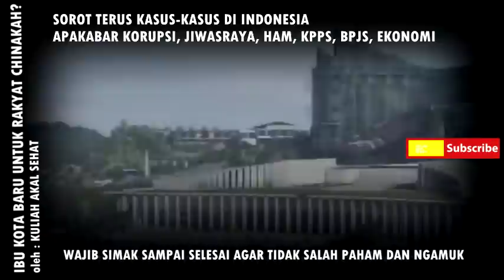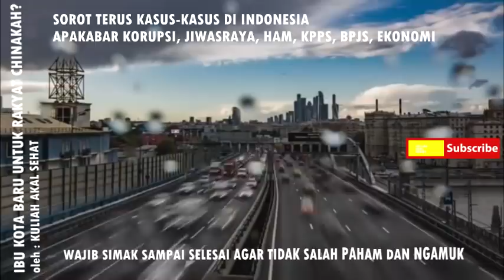TERKUAK!! AGENDA DIBALIK PEMINDAHAN IBU KOTA NUSANTARA, ADA KONTRAK POLITIKKAH?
AKHIR-AKHIR INI TELAH RAMAI DIBICARAKAN DI PUBLIK TERKAIT DINAMIKA PEMINDAHAN IBUKOTA INDONESIA YANG AKAN BERTEMPAT DI KALIMANTAN DENGAN NAMA NUSANTARA, MENGAPA TIDAK? IBU KOTA YANG DICANANGKAN OLEH PIHAK PEMERINTAH SEBAGAI PROYEK YANG TIDAK AKAN MEMBANI APBN TERNYATA MENYEDOT APBN SEBANYAK 53%. HAL INI TENTU MENCEDERAI HATI PUBLIK ATAS PERUBAHAN-PERUBAHAN KEBIJAKAN DALAM FAKTA PROSES MENDIRIKAN IBU KOTA BARU. BELUM LAGI TERKAIT PENDUDUK YANG AKAN DIPINDAHKAN KE IBUKOTA BARU YANG TENTU MENJADI PERTANYAAN, SIAPA PENDUDUK ITU? BERASAL DARIMANAKAH? SIMAK VIDEONYA.

ALASAN UTAMA YANG PRESIDEN JOKOWI KATAKAN DALAM PIDATO KENEGARAANYA BEBERAPA TAHUN YANG LALU MENYATAKAN BAHWA IBU KOTA PENTING UNTUK DIPINDAHKAN KARENA JAWA SEBAGAI IBU KOTA DAN PUSAT PEMBANGUNAN EKONOMI YANG TERSENTRAL SUDAH TERLALU PADAT SEHINGGA MENCIPTAKAN KETIMPANGAN PEMBANGUNAN KEDAERAH-DAERAH DILUAR JAWA, MAKA SANGAT PERLU PEMINDAHAN IBUKOTA DILAKUKAN SEBAGAI UPAYA PEMERATAAN EKONOMI DAN MENJADI WAJAH BARU REPRESENTASI BANGSA DAN TENTU MEMINAMALISIR PENGGUNAAN APBN SEMBAGAI SUMBER PENDANAAN DAN LEBIH MEMFOKUSKAN PADA KERJASAMA PEMBANGUNAN